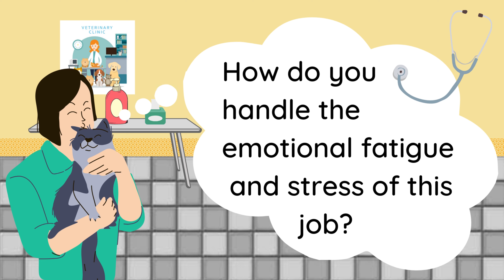Intern-view (Student Internship Programme Series) | Ep 2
Intern-view is a series by VWC where we get an exclusive insight on the Year 3 students’ SIP (student internship programme) journey so far. In this series, the Year 3 students discuss about their experience, thoughts and the not-so-glamorous parts of their internship.

In episode 2 of Intern-view, join Zaharah as she shares about her experience interning at Genesis Veterinary Clinic! 🏥🐶🐱

FIND US!